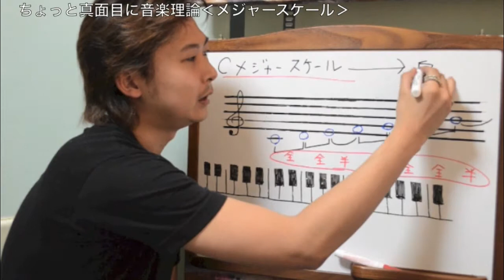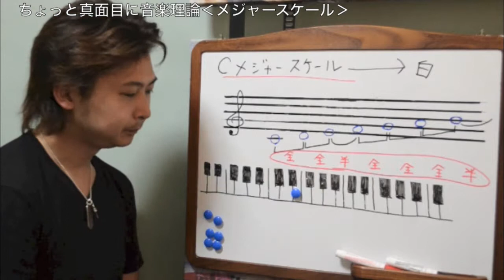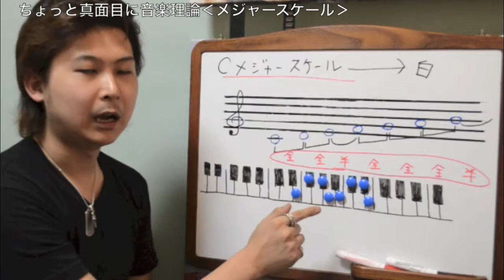ちょっと真面目に 音楽理論 【メジャースケール】 音楽理論 by 山崎翔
メジャースケールはコチラ

今後、音楽理論を本格的に学んで行きたいと考えている人に向けて作った動画です。
細かくトピックを分けているので、１日一個のペースで学んでいただければと思います。
分かりづらいところなどは、メッセやコメントにてご連絡いただければ出来る限り返信させて頂きます。

講師
‹山崎翔›

トラック制作・撮影・編集
‹arting›